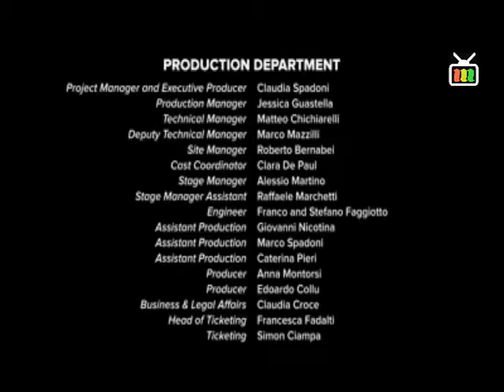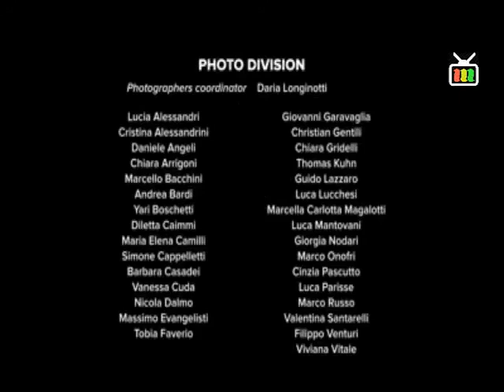1000 PENYANYI 1000 GITARIS 1000 DRAMER KOMPAK NYANYI BARENG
kompak tertib sehat